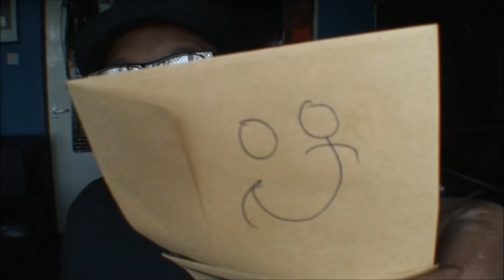Lloyd Brown - My 12 Tips for Budding Songwriters [S2. Ep.2]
An upload of Reggae vocalist Lloyd Brown simply giving his personal tips for budding songwriters